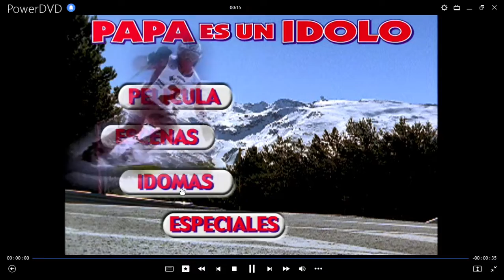Papa es Un Idolo DVD Menu 2000 en español